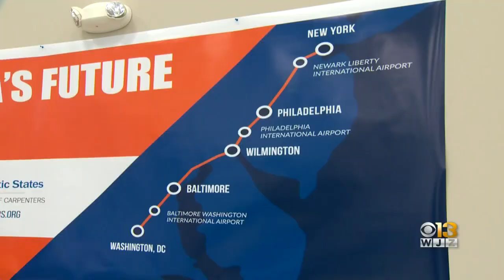Supporters Push For High-Speed Rail Line Between Baltimore And DC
Baltimore leaders are joining forces to bring a high speed rail line between Baltimore and DC.